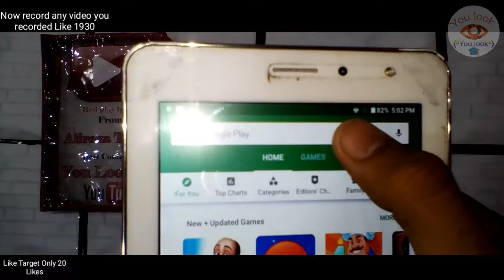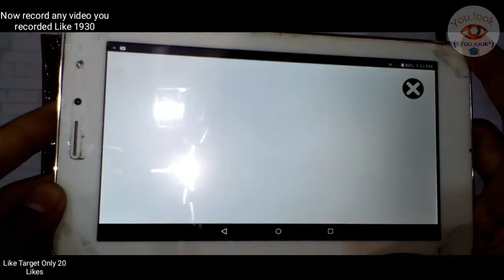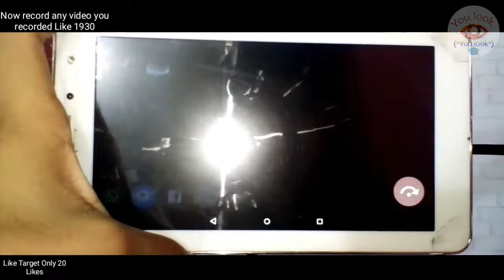Retro Vintage Camera App || Video And Photo Retro Camera With 8mm And Polaroid Effects || You look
Bye bye